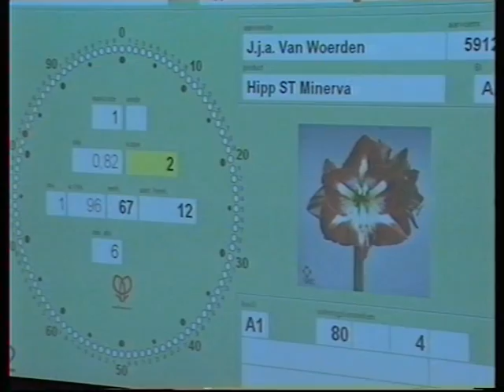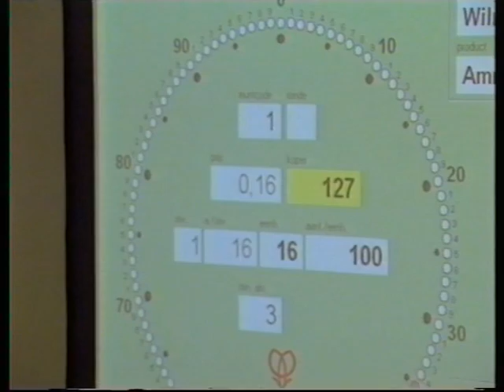Documentary Aalsmeer Flowers - Netherlands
Short sample of my work...